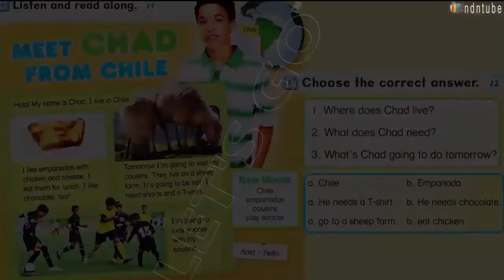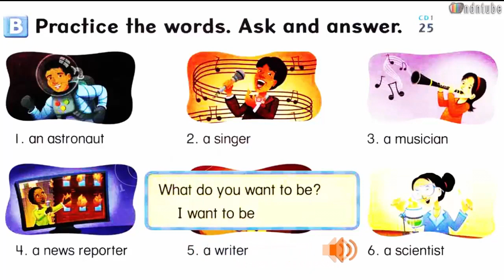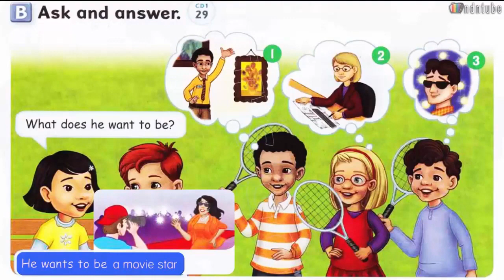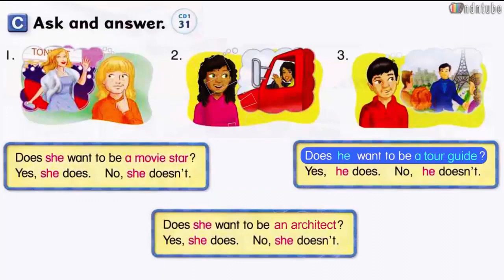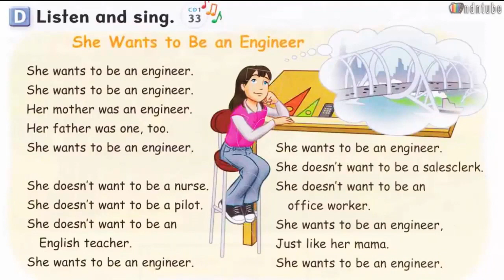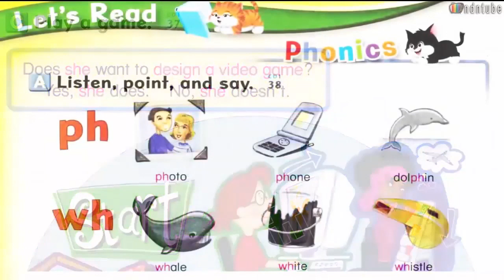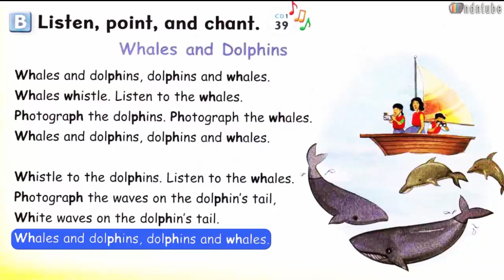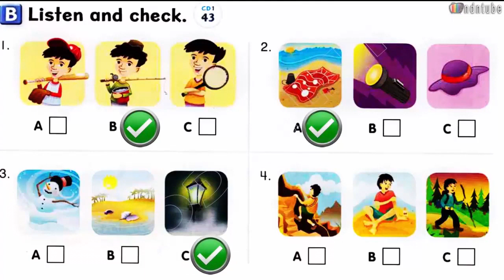Let's Go 4 Fourth edition Unit 2 Hopes & Dreams